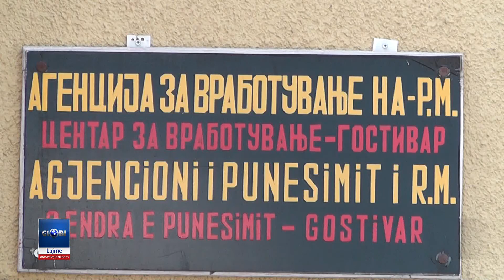Punesimi i personave me invaliditet